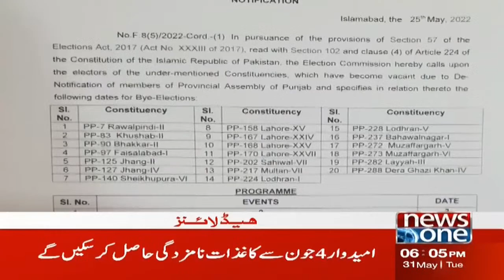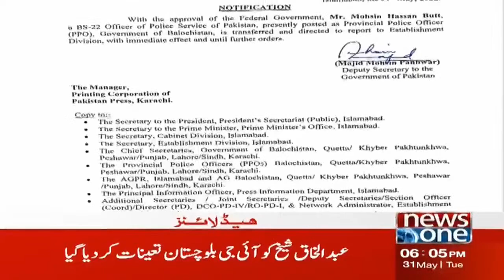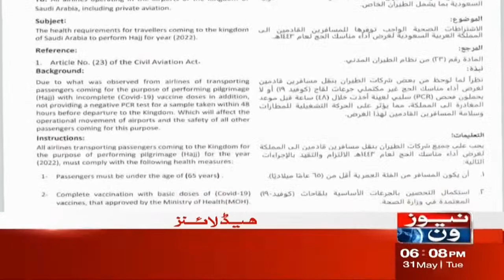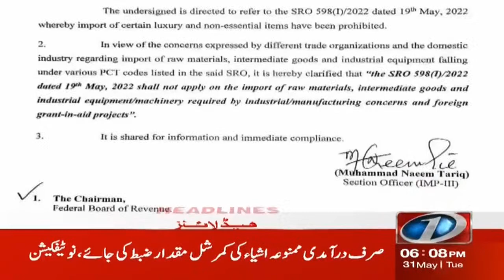PTI's Jihad Is Not Jihad, It Is Riot: Maryam Nawaz | NewsOne 6 PM Headlines | 31-May-2022